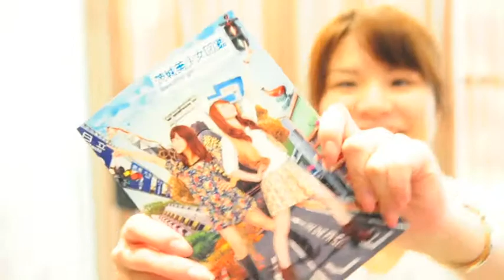茨城美少女図鑑Vol.3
皆さん、待ちに待った茨城美少女図鑑Vol.3が本日発刊です！エクセル4階無印良品さん前で本日配布させて頂きました！ご好評ありがとうございました！

アンシャンテ
〒312-0042